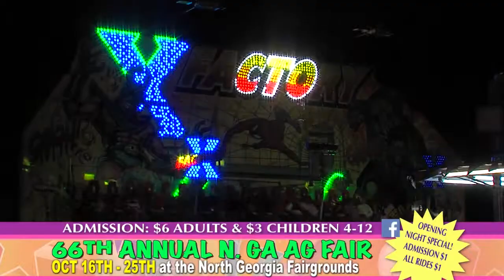FALL FAIR INFOMERCIAL 2014